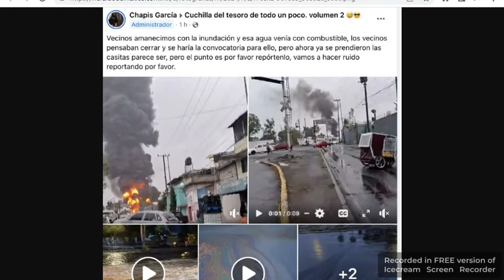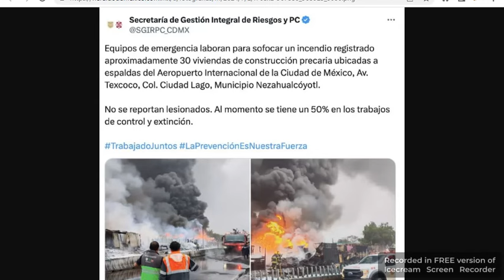Fuerte incendio en predio de Cuchilla del Tesoro, en los límites de Neza y GAM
Foto: SGIRPC_CDMX en X